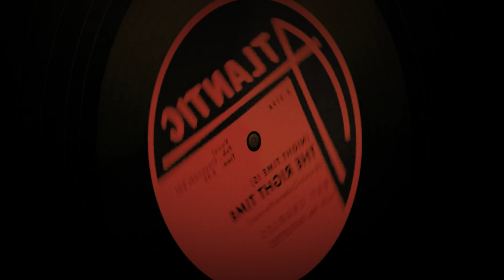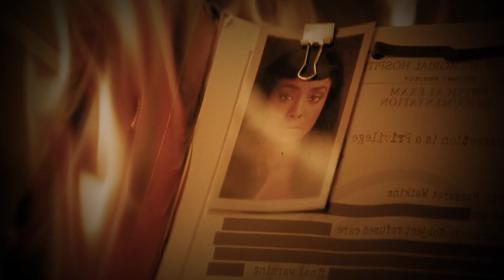A Glass Building in the Desert Makes a Perfect Housewife Question Her Entire Life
The perfect husband. The perfect house. The perfect town. A woman leads a comfortable life until she starts hallucinating and questioning her very existence. How far can her sanity be pushed? Can life truly be perfect? How do you know if the life you live is really yours?